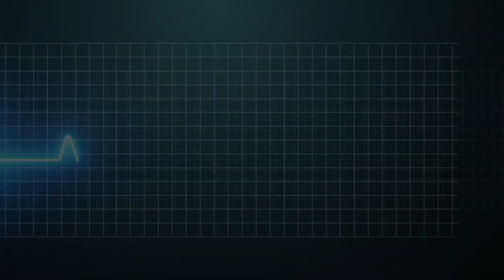Escala 26: Justicia